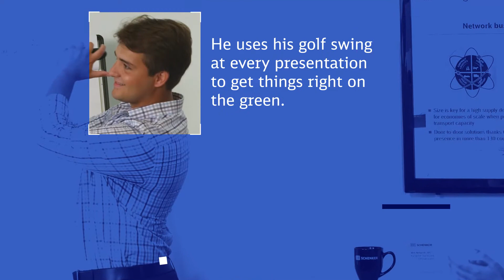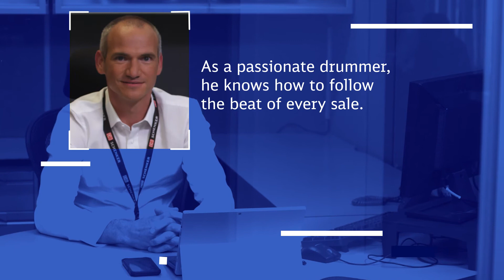DB Schenker USA True Pictures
Take a peek behind the scenes with a photoshoot at DB Schenker USA.

For more information about a career at DB Schenker USA, visit us